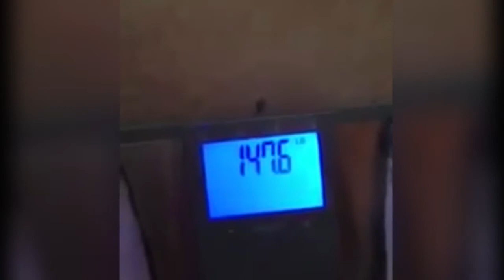Project 10 Weekly Winner Brandon Poulin - 4/1/13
Congratulations to Brandon Poulin, Albuquerque NM one of this week's Project 10 Weekly Winners! He won $1,000 for losing 10 lbs. with the Body by Vi Challenge.